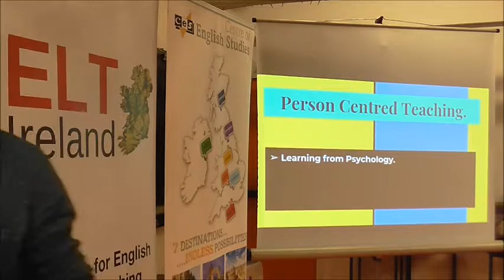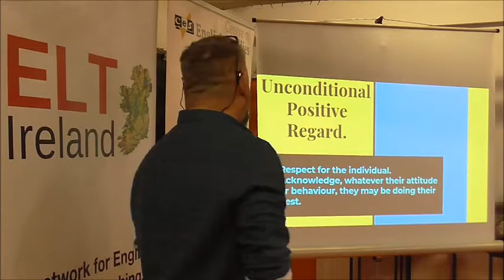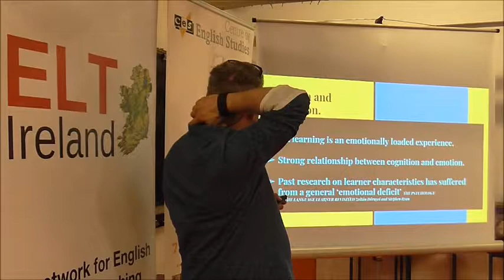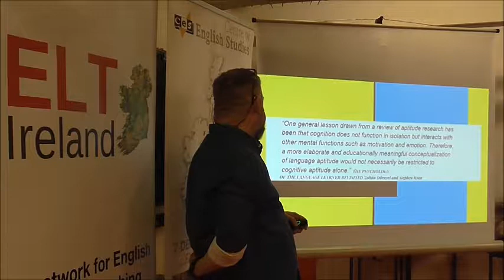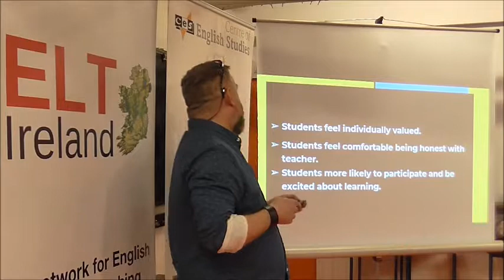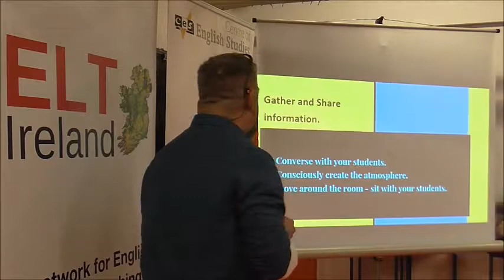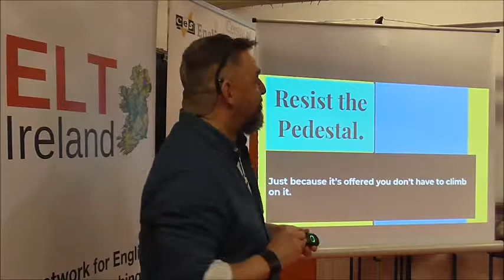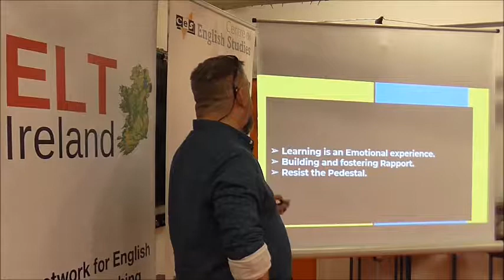Recognising and reaching students as individuals by Declan Fitzpatrick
This talk will show that treating students all the same is not necessarily the best approach. It suggests instead that we strive to teach the person behind the label ‘student’ and to try to see each learner as a unique individual with their own needs, fears and ambitions. Only by being prepared to show ourselves as people and not ‘teachers’ can we hope to reach each of our students in a real connected and human way - and that it is in this space that the most effective learning can take place.

Declan is an English Language Teacher in English Studio Dublin since February this year having completed my training in December 2016. In 2006 I graduated with a Professional Diploma in Counselling and Psychotherapy went on to achieve a Post Grad Diploma in Psychotherapy Studies in 2011.